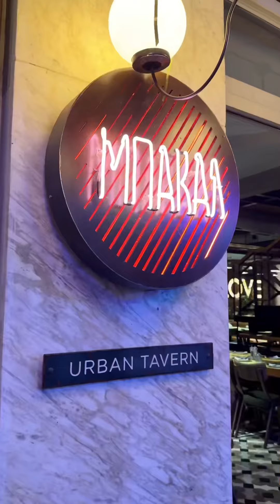ΜΠΑΚΑΛ - FOOD REVIEW